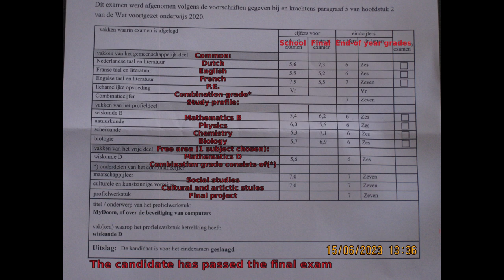Breaking News: I’ve passed my exam!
YES! I've passed my final exam!